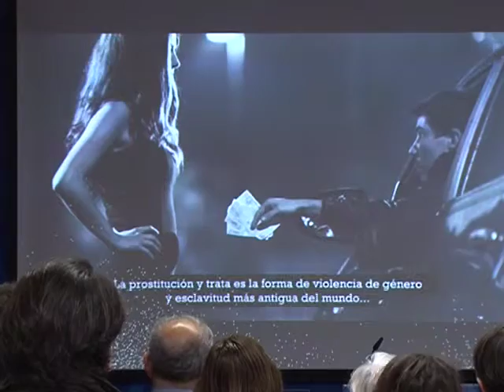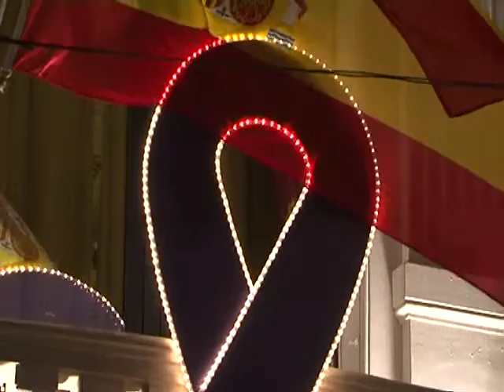Homenaje a las víctimas de violencia de género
Albacete ha manifestado hoy su repulsa a la violencia de género. Se homenajeado a las víctimas con una suelta de globos y una emotiva coreografía realizada por alumnos del Conservatorio profesional de Danza